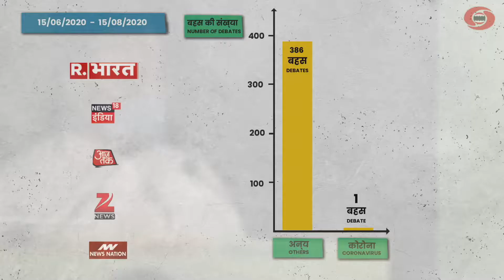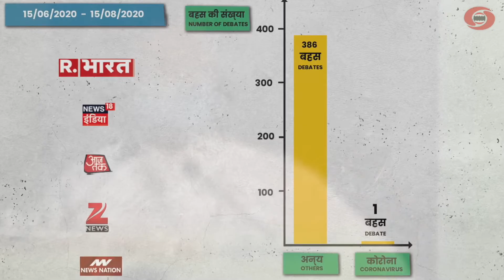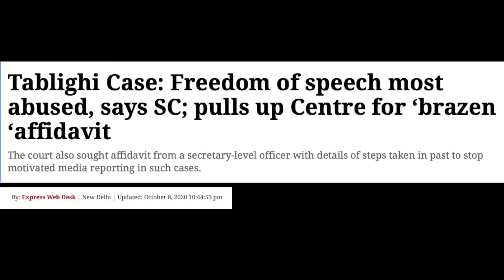Ravish Kumar & Indian Courts vs Communal Godi Media & Modi govt | रवीश कुमार vs साम्प्रदायक मोदिया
Ravish Kumar of NDTV India exposes the communal nature of India's majority of TV news channels (Aaj Tak, Republic Bharat, News18, News Nation & Zee News etc) and their political agenda.
He cites examples of news reporting on Tablighi Jamaat & UPSC Jihad (Sudarshan News) & corresponding judgements & remarks of High Court & Supreme Court judges on such reporting.

Godi media or private news media controlled by the Modi govt has openly been spreading communal propaganda & hatred day in and day out for the last few years & it will have (& has had) very dangerous consequences for Indian democracy.

Ravish Kumar & Supreme Court vs Communal Godi Media & Modi govt
रवीश कुमार vs साम्प्रदायक मोदिया | मोदी सरकार

A lot more videos on Facebook @PeeingHuman
Also on Instagram @PeeingHuman